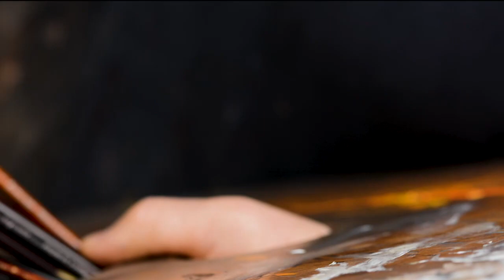Paul S Brown - Our Collection